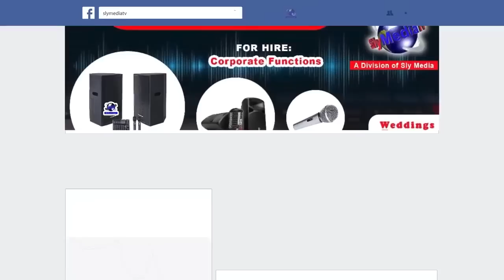The Beautiful Love Story of Two Blind University Students, Masimbaashe & Ivy